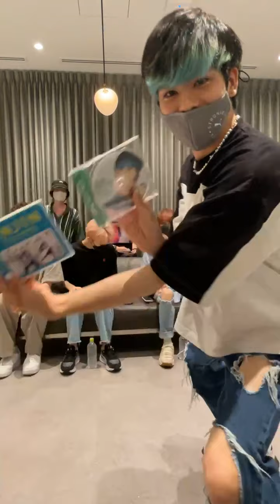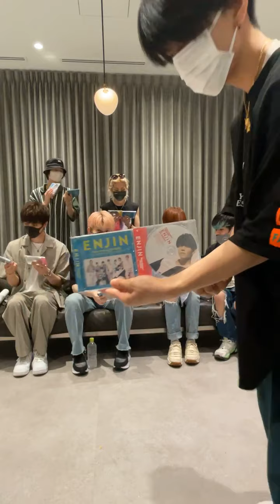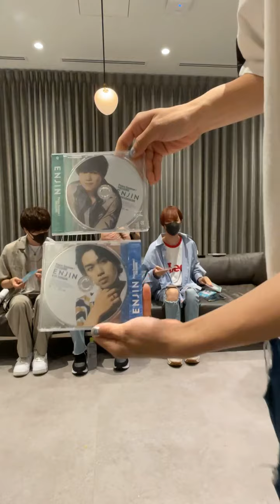210722 円神 インスタライブ Instagram Live